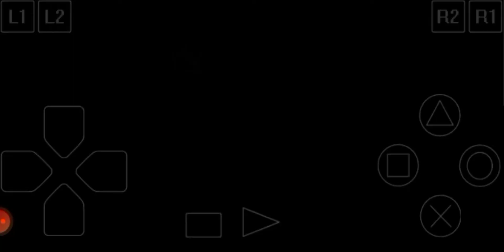battlefield ヴィジランテ8〜セカンドバトル〜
Vigilante 8: 2nd Offense adalah game pertarungan kendaraan yang dikembangkan oleh Luxoflux dan diterbitkan oleh Activision untuk PlayStation , Dreamcast , dan Nintendo 64 . Ini adalah sekuel dari Vigilante 8 .

Protagonis game ini adalah Vigilantes, yang telah dibubarkan setelah kejadian di game pertama. Pemimpin mereka, Konvoi, telah menikahi mantan Coyote Houston dan sekarang menjalankan bisnis truk, tetapi tampaknya terbunuh dalam penyergapan pada 17 September 1977, mungkin oleh Coyote. Juga kembali dari game pertama sebagai anggota Vigilantes adalah penjudi yang berubah menjadi pemburu hadiah John Torque dan keponakan Convoy Sheila. The Vigilantes bergabung dengan Flying All-Star Trio (Team FAST), pemeran pengganti hitam untuk mencari saudara perempuan mereka yang hilang, dan Dave's Cultsmen, trio pengikut hippie yang mengidolakan karakter Vigilante 8 , Dave.

Antagonis utama permainan ini adalah mantan Vigilante Slick Clyde, yang telah menjadi pemimpin baru Coyote setelah menemukan ban lengan kendali pikiran lama Houston. Bawahannya adalah Obake yatim piatu Jepang, yang nama aslinya adalah Keiko Uzumi, dan cyborg Dallas 13, yang sebenarnya adalah teman dekat Uzumi Darius, yang menghilang setelah kesalahan selama pencurian Universitas Stanford. Mantan kekasih Sid Burn, penyelundup senjata Nina Loco, adalah tambahan baru di Coyote, setelah mengamankan sebagian besar senjata canggih yang mereka curi di game pertama. Boogie dan Molo adalah satu-satunya Coyote yang kembali dari game pertama; Nina membebaskan Boogie dari penjara, sementara Clyde membebaskan Molo, yang diangkut ke pusat pemasyarakatan dengan bus penjara, memberinya bus sebagai kendaraan pribadinya.

Gim ini juga memperkenalkan faksi ketiga: Drifters, individu yang entah bagaimana terjebak dalam perang Vigilante-Coyote, tetapi tidak berafiliasi dengan salah satu faksi. Mereka termasuk agen Polisi Chrono (ChronoPol) R. Chase, yang menyelidiki kegiatan Clyde dan OMAR; mantan agen FBI Chassey Blue, yang karier Hollywoodnya berantakan menyusul skandal yang direkayasa Biro untuk mengembalikannya ke pekerjaan; mantan astronot NASA Bob O; Dukun Indian Amerika, Dusty Earth; pengkhotbah hari kiamat Padre Destino; dan Tukang Sampah.

Dallas 13 menangkap Houston, yang melawan dan membunuhnya. Menggunakan mesin waktu Dallas 13, Houston kembali untuk menghentikan Convoy dari mengemudi dari tebing sebagai serangan Coyote. Konvoi mengaktifkan meriam khusus di truknya dan pergi berperang. Saudara-saudara Tim FAST bersatu kembali dengan saudara perempuan mereka Houston, yang belum pernah mereka lihat sejak 1973, ketika dia diculik dari kelas senam (mungkin oleh agen OMAR).

Kemudian, Agen R. Chase menyudutkan Slick Clyde yang menantang. Pemimpin Coyote melawan dan hampir membunuhnya sampai Obake melumpuhkan Clyde dan pergi bersamanya melalui time warp. Sekarang kembali pada tahun 2017, Slick bangun di mobilnya dengan Obake di kemudi. Setelah menemukan kebenaran tentang identitas asli Dallas 13 dan bagaimana Clyde membunuh orang tuanya, dia mengarahkan mobil bermuatan bom di jalur tabrakan dengan markas OMAR, di mana Slick meninggal dalam ledakan itu. Runtuhnya OMAR mendorong Uzumi untuk melangkah dan mengungkap teknologi energi bersih ayahnya kepada dunia. Merajuk atas kegagalannya untuk menangkap Clyde, Chase menghancurkan lencana ChronoPol-nya dan akhirnya bertemu dengan naksir masa kecilnya, Chassey Blue (yang juga membuang ID FBI-nya). Karena lencana ChronoPol miliknya dihancurkan, Chase diumumkanAWOL , dan dia pergi bersama Chassey saat agen ChronoPol lainnya mengejar mereka.

Sheila memasuki Akademi FBI dengan restu dan kelulusan Chassey. Tugas pertamanya adalah menjatuhkan Molo, yang mengira Chassey mengejarnya.

Dengan menyamar sebagai korban kecelakaan lalu lintas, Manusia Sampah kabur dengan penjelajah bulan milik Bob O . The Garbage Man diturunkan menjadi karakter rahasia Vigilante 8 Y The Alien, yang kemudian mengkanibal bajak untuk mendapatkan bagian untuk pesawat ruang angkasanya. Bob O, terungkap sebagai simpanse lab NASA , bergabung dengan Y dan melompat ke pesawat ruang angkasa saat akan diluncurkan.

Padre Destino menguap ketika sebuah portal muncul dalam doanya dan menembakkan semburan api ke arahnya.

Dengan kekalahan kedua Coyote, Nina memutuskan untuk memberikan sisa senjata berat Situs 4 kepada geng Meksiko dan bertemu dengan mereka untuk mendapatkan imbalannya. Namun, kiriman itu sebenarnya adalah bom yang menghancurkan limusin geng. Berharap untuk pergi, Nina berhenti ketika dia bertemu John Torque, yang telah memblokir jalan dan akan menangkapnya. Setelah menyembunyikan Nina di bagasi mobilnya, Torque pergi ke penjara terdekat untuk mengumpulkan hadiahnya. Dia kemudian berubah pikiran dan pergi ke pulau surga untuk berlibur, dengan Convoy dan Houston bergabung dengan mereka.